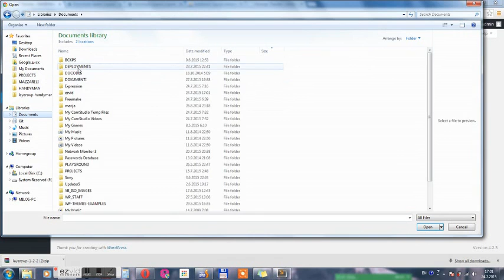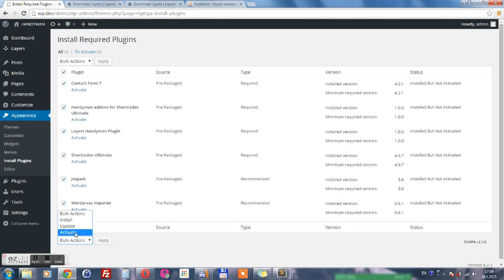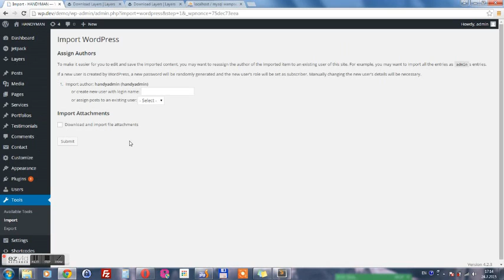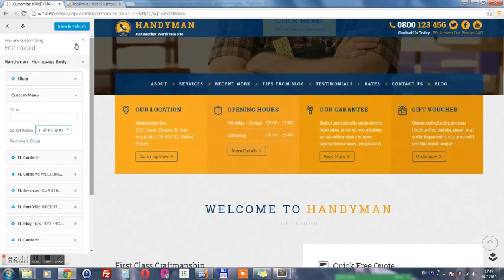Handyman - Craftsman WP Theme - Installation instructions - part I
Theme Installation, plugin activation and demo content import